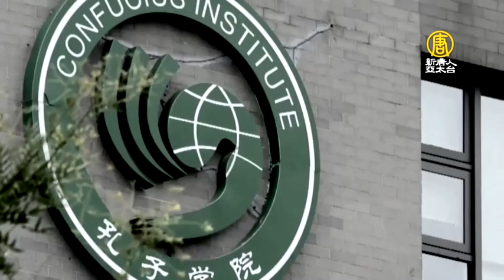歐美封殺中共孔子學院 台僑委會三支箭推台優勢｜@ChinaBreakingNewsTV ｜20210315